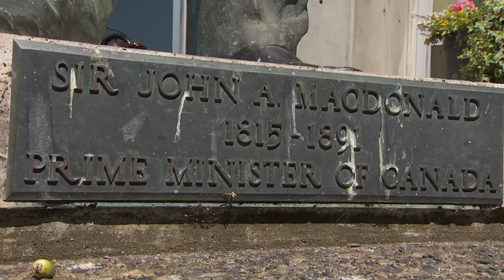Sir John A. Macdonald statue removed from Victoria city hall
A statue of Sir John A. Macdonald, Canada's first prime minister, has been removed from the steps of Victoria's city hall. The city decided to remove the statue because of what it says is Macdonald's role as "a leader of violence against Indigenous peoples."